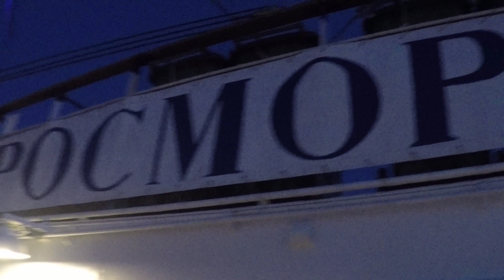На борту парусника "Мир", курсант Никандр делится впечатлениями от первого похода!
11 мая 2019 на борту барка Мир из Санкт-Петербурга. Приятная и познавательная беседа с талантливым курсантом Макаровского училища с греческим именем Никандр, родом из Архангельска!!!
Никандр, Огромное СПАСИБО тебе и всего САМОГО САМОГО наилучшего!!!